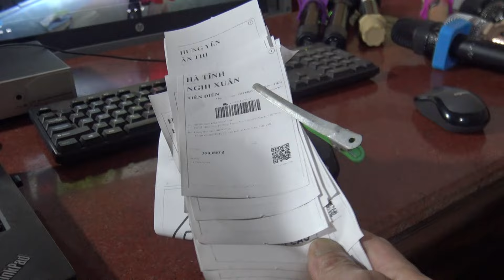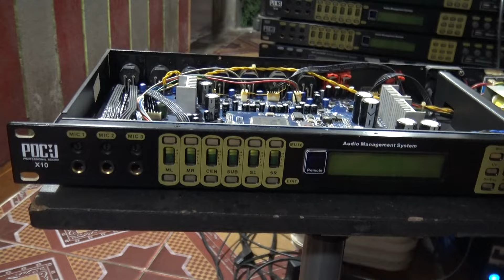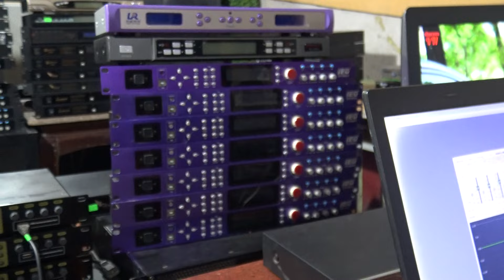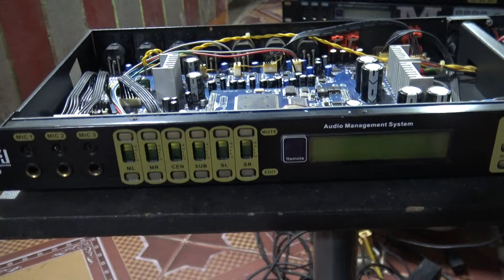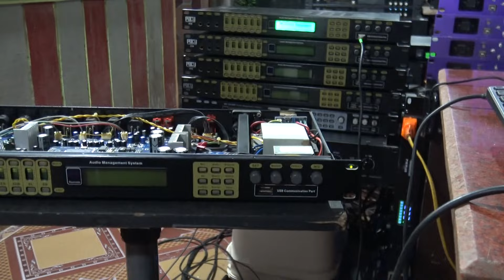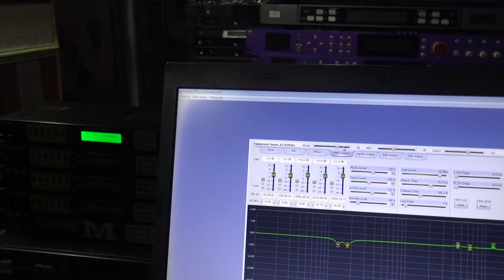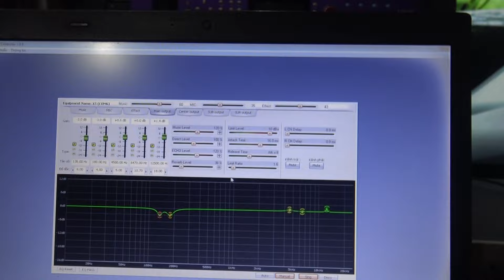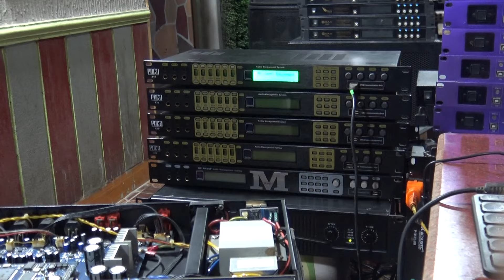Anh Em Xem Hết VIDEO Để Chọn VANG Cho Phù Hợp-Thanh Hồng Audio 0977259103-0348900941